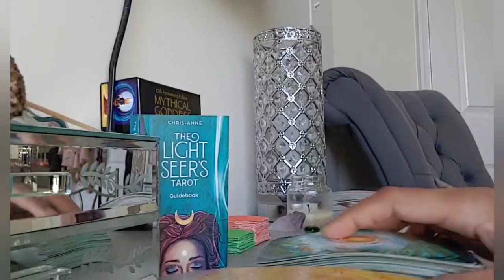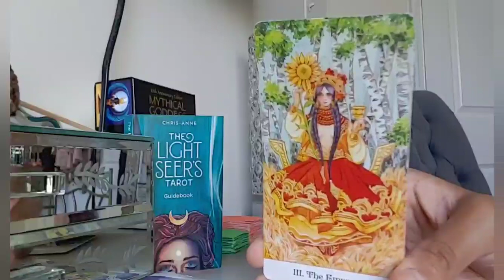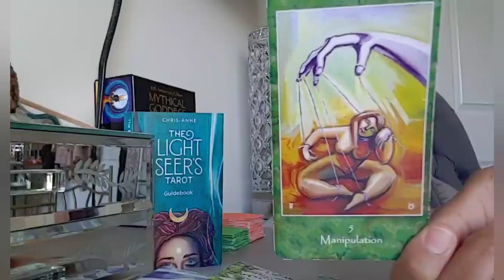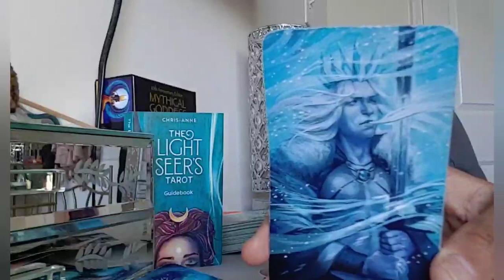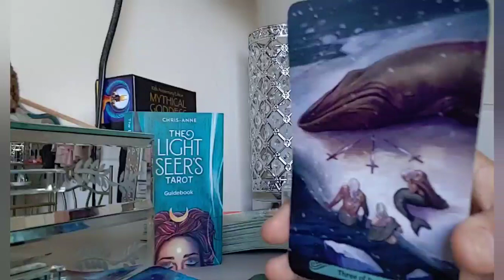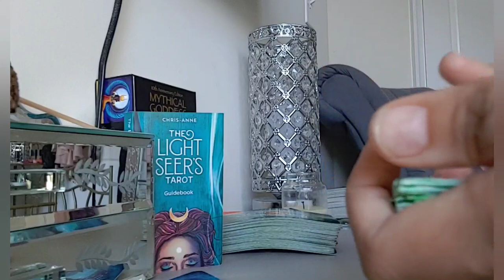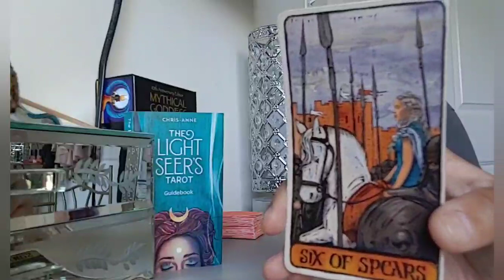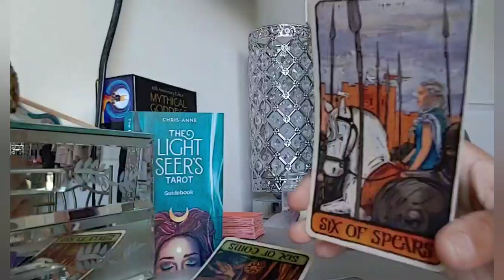Pick-A-Card: 💫WHY THEY CHOSE YOU OVER OTHERS❤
Thank you for stopping by! I provide intuitive tarot guidance that I hope will be helpful on your journey. Take what resonates, leave what doesn't. Ultimately, I hope these messages will assist you in trusting your own inner voice and spiritual guidance when making decisions.

All Messages are timeless, regardless of their date, whenever you come across this video, is when the message was meant to reach you. Please note Messages are general in nature and may or may not resonate with you or your situation. Knowing your entire birth chart can be helpful for more specific messages. Enjoy ~x

My birth chart is as follows:

Capricorn Moon
Virgo Venus

CARD PICK - 00:01
GROUP 1 - 01:33
GROUP 2 - 22:38
GROUP 3 - 43:45

PLEASE REMEMBER TO EXERCISE YOUR OWN INTUITION, AND JUDGEMENT WHEN MAKING DECISIONS THAT WILL IMAPCT YOUR LIFE!

~x